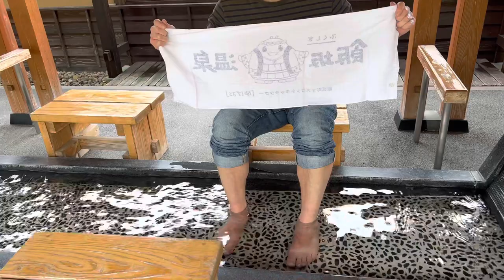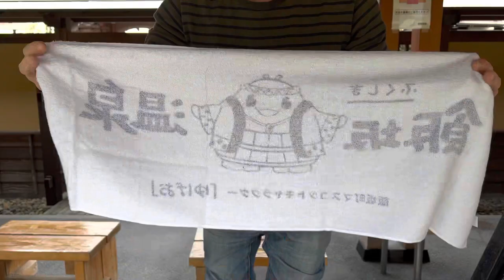Christmas/Valentine’s Day Ecom Tip #13